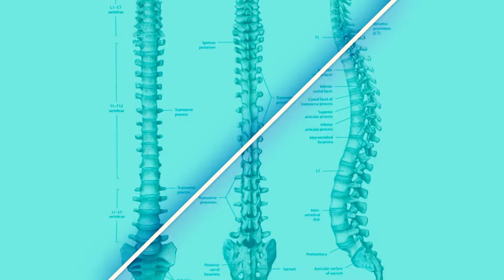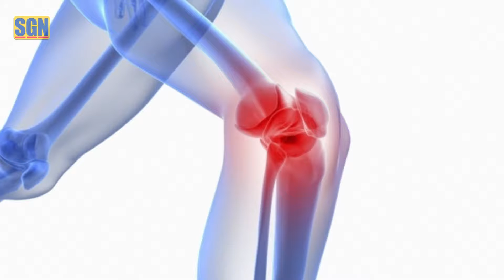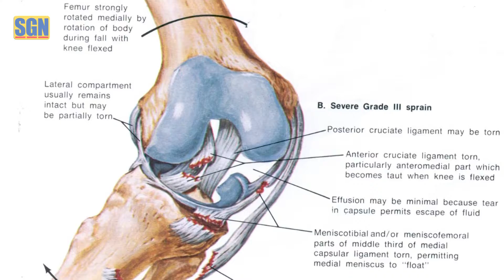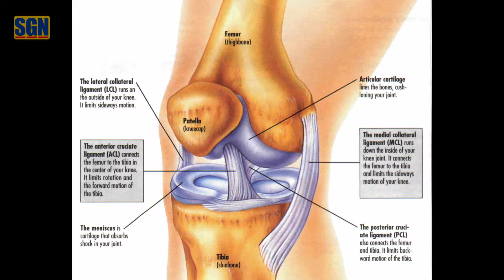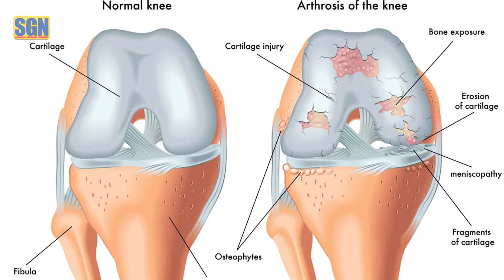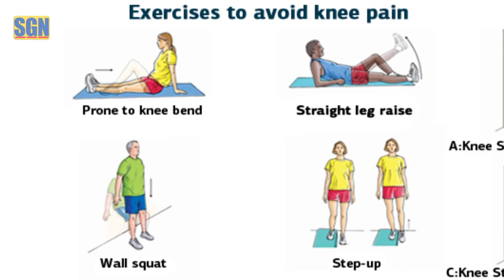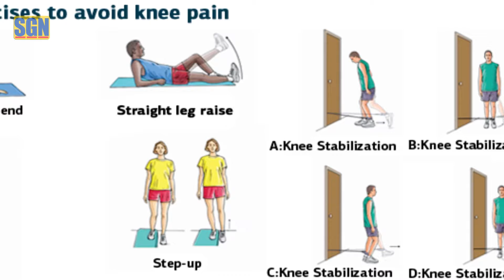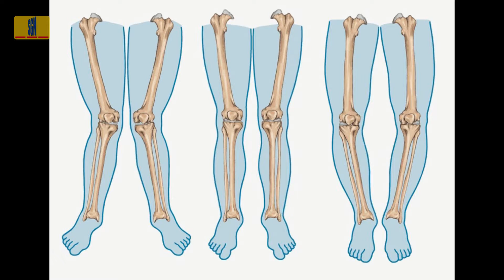Đau Đầu Gối - Tìm Hiểu Đau Nhức Show 11